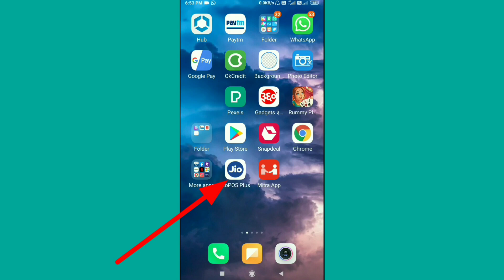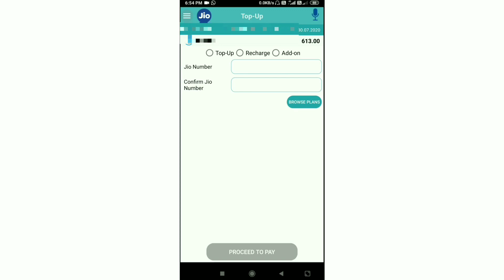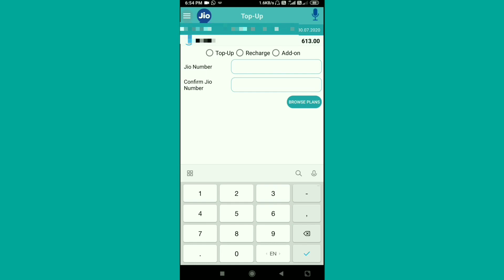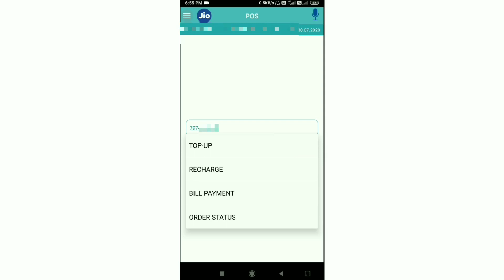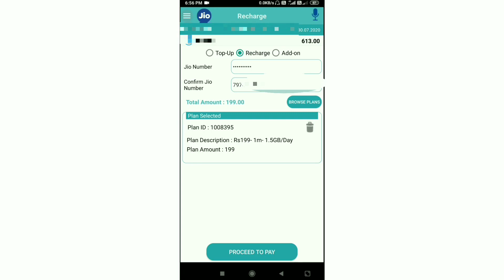Jio pos plus se recharge kaise kare/how to recharge jio pos plus/shortcut trick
Jio pos plus se recharge kaise kare/how to recharge jio pos plus